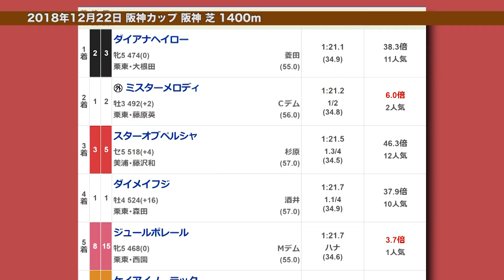質問に答えます『馬場改修後の中京芝1400mが荒れない理由は？』/亀谷敬正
▼ご質問は「血統の教室」の動画ページよりお願いいたします

　亀谷敬正がプロデュースする「血統の教室」、今回は動画視聴者からの質問に答えるコーナーです。

『馬場改修後の中京芝1400mが堅い決着ばかりになってるのですが・・・』という質問に対し、ごもっともです、と答える亀谷氏。荒れなくなった理由、主流血統馬が走りやすくなった理由を明かすとともに、芝1400mの荒れるパターンまで伝授いたします。

■出演者
亀谷敬正
血統馬券予想理論『血統ビーム』の提唱者で、『ブラッドバイアス』『大系統』『小系統』などの血統予想用語、概念の作者。血統ビームの革新性は20世紀末の競馬予想界に衝撃を与え、現在は競馬ファン、競馬評論家に多大な影響を与え続けている。

神社で亀谷さんと出会い、それが縁で競馬に興味を持つ。血統予想を勉強するため「血統の教室」に通っている。群馬・榛名神社からやって来たらしい。焼肉が好物で、亀谷サロンの帰りに焼肉屋に寄ることも。